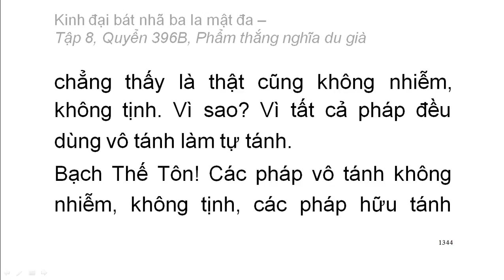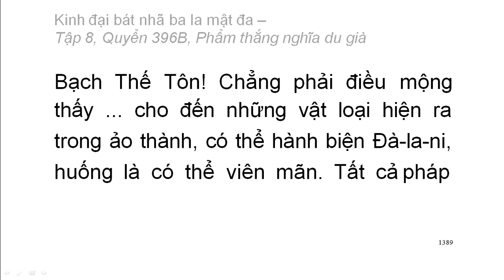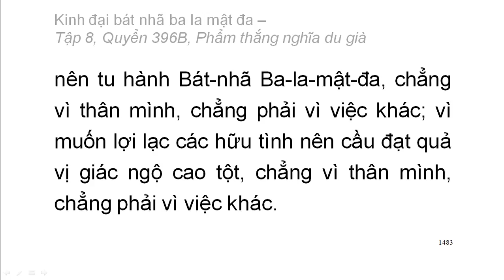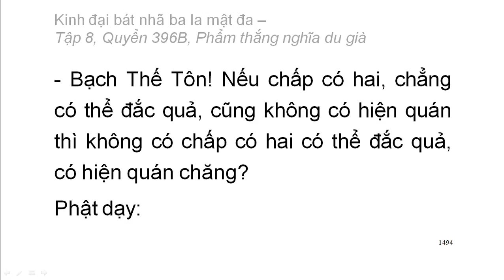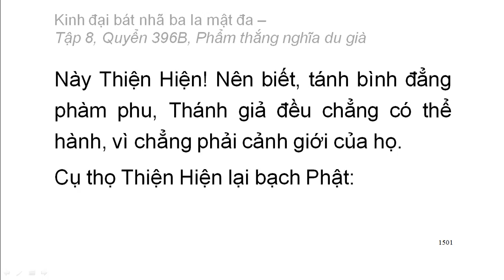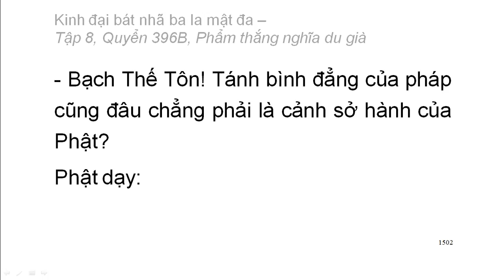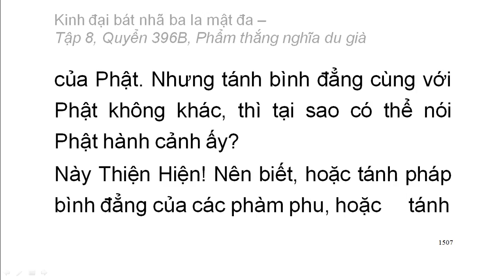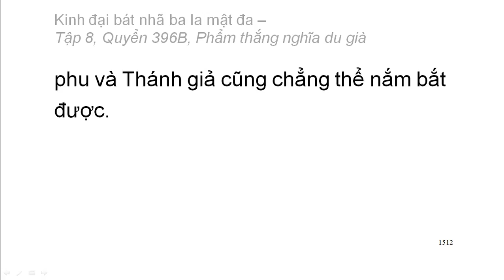600 quyển Kinh Đại Bát Nhã Ba La Mật Đa: Quyển .../600 (tiếp) (đọc lần 2)